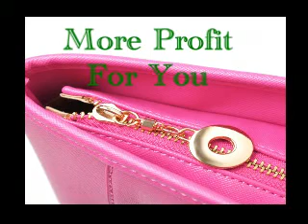factory directly offer new desin women bags arrived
Professional leather bags manufacturer make shopping bags and designer leather handbags as high quality with reasonable price to every customers.

Condition:
Sample For Free, 7days finished
Quickly offer the product price
35day ship the container
your design available
your logo available
Available for visit factoy
Skype:tdleatherbags
Condition:
35days ship the container
your design available
your logo available
Available for visit factory

Professional leather bags manufacturer make shopping bags and designer leather handbags as high

quality with reasonable price to every customers.

Offer: tote bag, leather bag, shopping bag, camera bag, laptop bag,cluth bag,gift bag,cosmetic

bag,message bag, shoulder bag